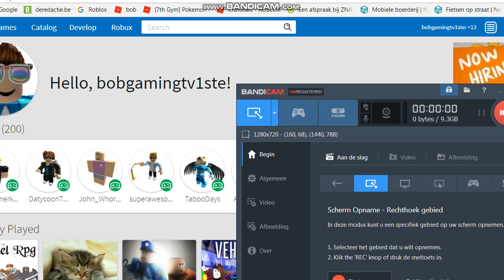FirstBandicamVideo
Say Roblox In the comments if you love roblox.And This is the "Bob™",LOL